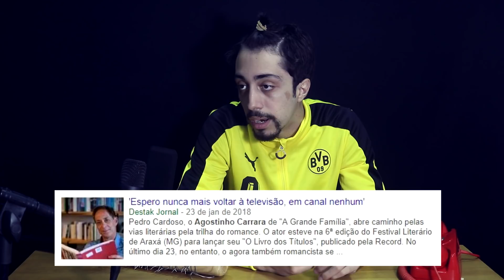CARNAVAL NO ESPAÇO - QUINTAS COM LUQUITAS #1